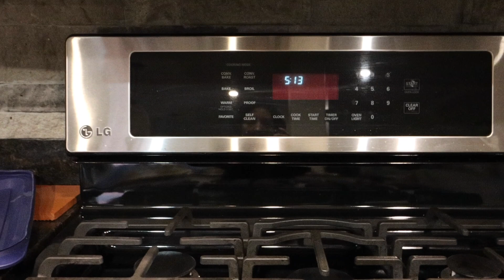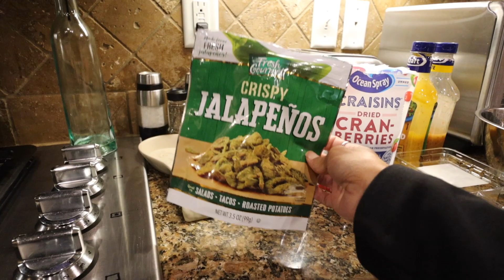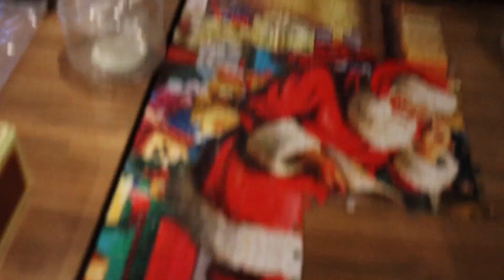✨MI JEFA QUIERE HABLAR CONMIGO | COLECCION DE CASCANUECES DE MI SUEGRA | LA SIS NOS COMPARTE ALGO